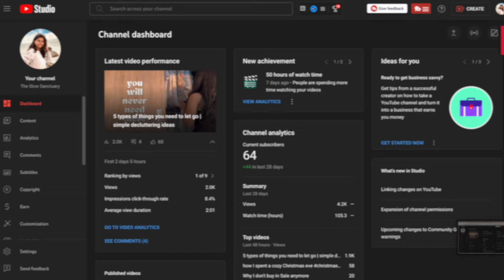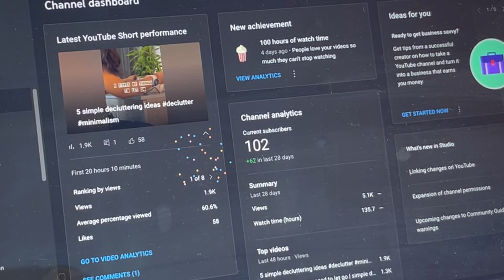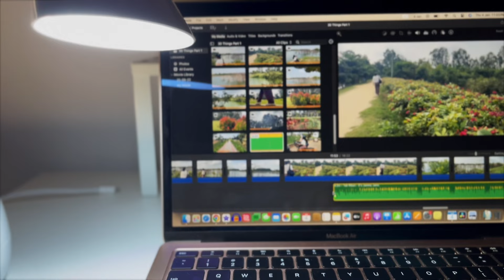Getting my first 100 subscribers | journey of a new youtube channel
From the apprehensions of uploading the first video - to getting the first 100 subscribers - it's been a journey!
And here I am documenting it for you! A little sneak peek into how the path has been and how exhilarating it feels reaching this first milestone!!
I first saw the dream of starting a Youtube channel in 2019. But it looked nothing short of a dream. I kept thinking about it, and keep telling myself - I don't know if I can do it.

As the years passed, my regret and fears kept growing.
Am I good enough to do this?
What will my friends and family say?
I'll look stupid doing this.
My voice is going to sound terrible!
I don't have an exact idea for this.
I don't even have a camera!!

If you relate to this situation; if you have ever had these thoughts - I hope this video comes as a ray of hope and strength.

If you are really passionate about it, you'll make it!

Last but not the least, BIG THANKS to all of you for making this possible. You are incredible! ❤️

If you like watching videos on slow living or intentional living that helps you get some motivation and peace of mind in your daily life, please consider joining this small community. I'd highly appreciate your support.

– Shreya